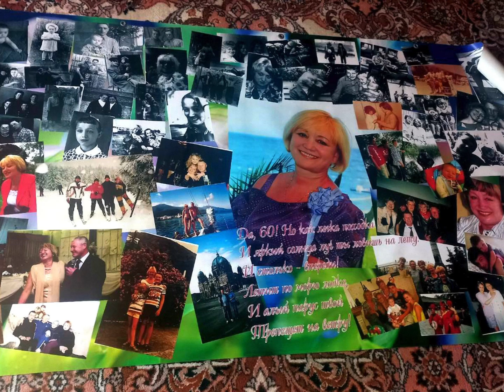respect 1309240451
CapCut Это классное видео сделано в CapCut. Опробуйте это приложение по ссылке